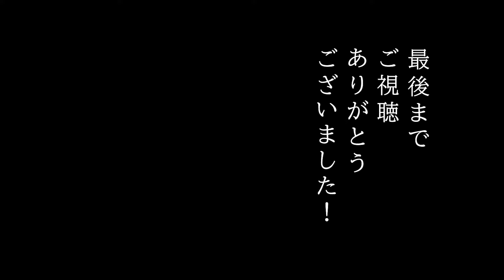朗読『接吻』江戸川乱歩【青空文庫】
目次
00:00
00:03　一
03:15　二
07:40　三
11:36　四
14:54　五
20:40　六